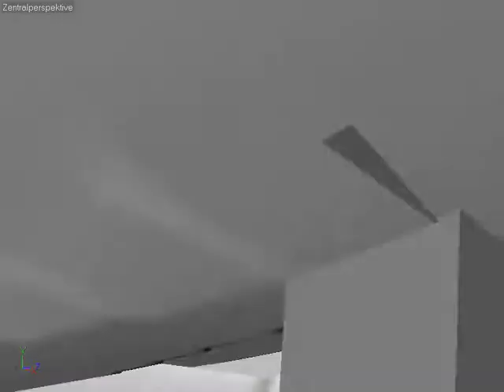Running Cube ( old mocap test in C4D )